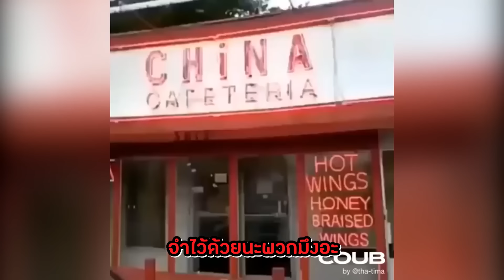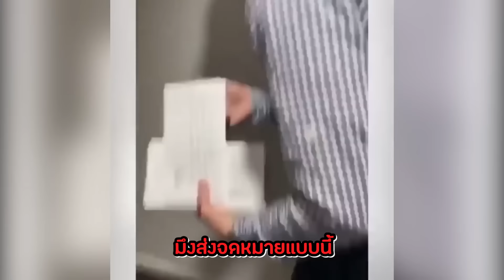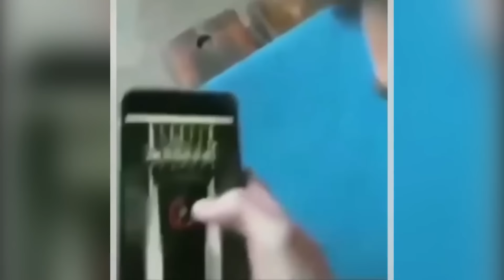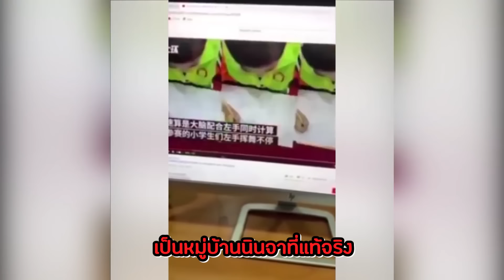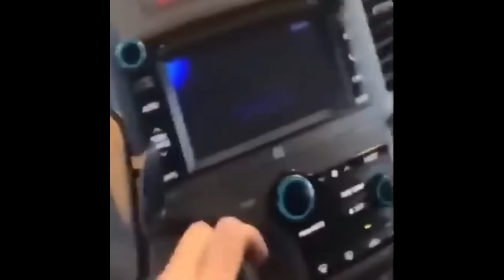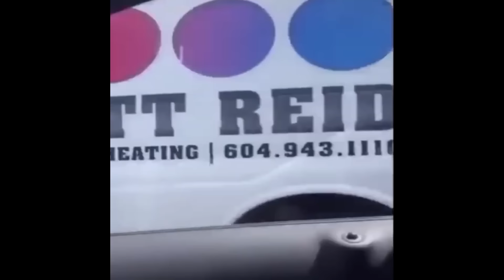เจอตำรวจคันปากด่าแม่ม,รวมคลิปเกรียน [พากย์นรก]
🔔 อย่าลืมกดไลค์ กดติดตามและกดกระดิ่งเพื่อรับการแจ้งเตือนคลิปใหม่นะครับ !

📌 ช่องทางการติดตามอื่นๆ  [NEWS UPDATE]

อยากให้ช่องของผมเป็นความสุขพวกคุณ ขอบคุณที่สนับสนุนกันเสมอมา 🥰